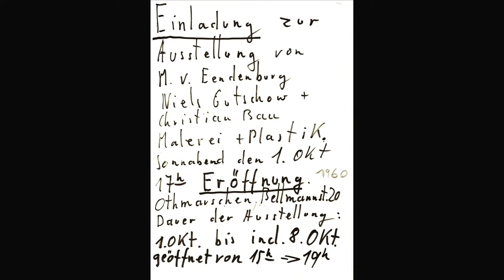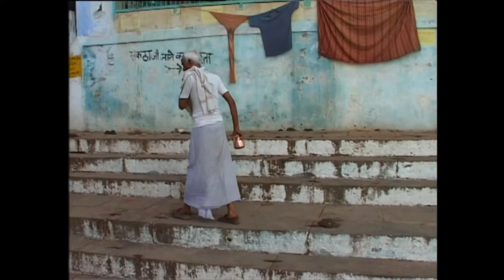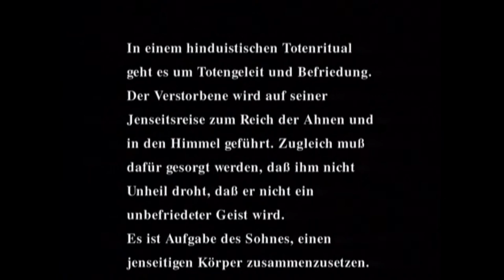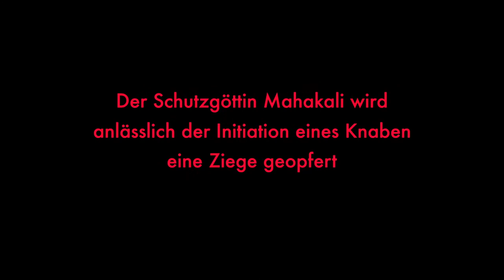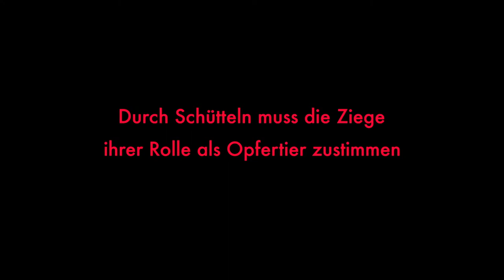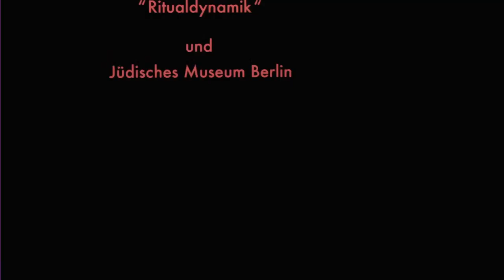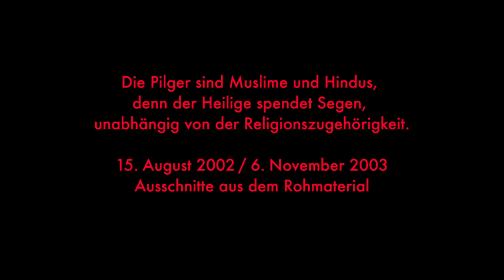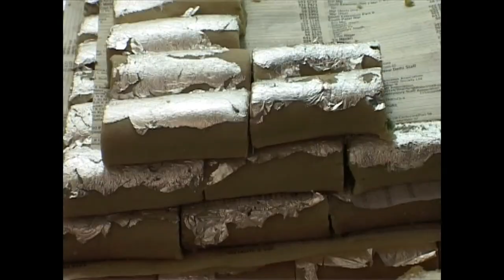"Treffen sich zwei" - Christian Bau und Niels Gutschow: "Film und Ritual in Indien und Nepal"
Christian Bau ist Filmemacher und Kameramann, der nach einer Ausbildung zum Fotografen in Hamburg und London experimentellen Film studierte. Seitdem gilt sein Interesse dem Dokumentarfilm - "also immer das Unbekannte, das Unvorhergesehene und Unwiederbringliche in visuelle Formen gebracht. Persönliches und Historisches, Musik, Geräusche, Politik und Kunst, alles ist möglich im Film."

Niels Gutschow ist Architekturhistoriker und selbst ernannter  Achitekturanthropologe, der seit 1970 zu Stadt und Ritual in Nepal und Indien forscht.
Gutschow entfloh der Praxis eines Architekten und fand in Bhaktapur und Benares die "Stadt als Bühne" vor. Dort mischen sich Götter unter Menschen, Heilige unter Götter. Die Stadt als Ort des Daseins, der Produktion und des Genusses, des Kampfes und der Kunst vereint alle.

Die beiden Freunde erzählen von der gemeinsamen Arbeit in Nepal und Indien in den Jahren 2001 bis 2010 und zeigen dazu sechs Filmsequenzen.